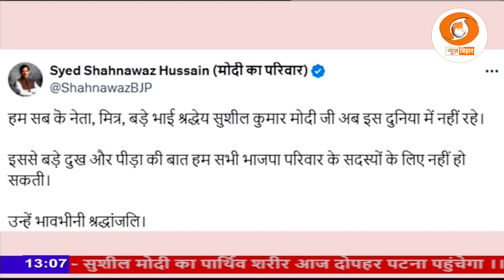सुशील मोदी के निधन पर मुख्यमंत्री नीतीश कुमार ने कहा- श्री मोदी जे.पी आंदोलन के सच्चे सिपाही थे।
सुशील कुमार मोदी के असामयिक निधन पर दुख प्रकट करते हुये मुख्यमंत्री नीतीश कुमार ने अपने संदेश में कहा है कि दिवंगत श्री मोदी जे.पी आंदोलन के सच्चे सिपाही थे। मैंने एक कर्मठ राजनेता और सच्चा दोस्त खो दिया है। राजद नेता तेजस्वी यादव ने निधन पर शोक संवेदना व्यक्त करते हुए कहा कि मैंने अपना एक अभिभावक और प्रदेश ने एक दूरदर्शी नेता को खो दिया है। भाकपा माले के राज्य सचिव कुणाल ने निधन पर संवेदना व्यक्त की है। भाजपा नेता रविशंकर प्रसाद और शाहनवाज हुसैन ने भी सुशील कुमार मोदी के आकस्मिक निधन पर दुख प्रकट करते हुए कहा है कि ईश्वर दिवंगत आत्मा को चिर शांति और परिजनों को संबल प्रदान करें।